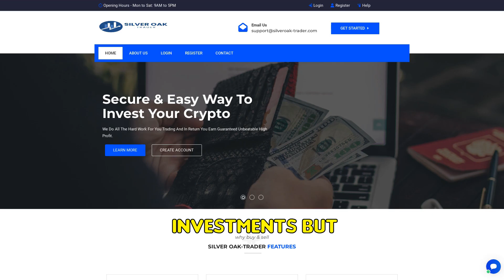Silveroak-trader.com SCAM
Beware of Silveroak-trader.com! They promise high returns but vanish with your money. Stay vigilant!